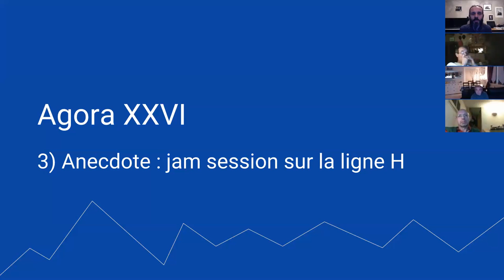Agora XXVI - 4/7 - Anecdote : jam session sur la ligne H